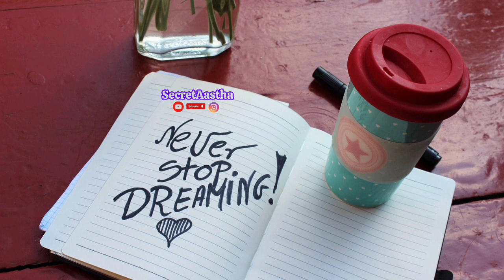LEARN FREE! LAW OF ATTRACTION! law of attraction Sikhna hain, to ye video aapke liye hain! SA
Join our Vision Board 2024 webinar to unlock the secrets of manifestation.
 Learn how to visualize and manifest your dreams through the powerful tool of vision boarding. Gain insights into setting goals, creating a compelling vision, and manifesting positive change in your life. Don't miss this opportunity to transform your aspirations into reality!

Welcome to SecretAastha, your go-to destination for unlocking the power of the Law of Attraction! I'm Aastha, your guide on this transformative journey. Join me as we delve into the secrets of manifestation, positivity, and self-discovery. Let's manifest our dreams together and create a life filled with abundance and joy. Welcome aboard, manifestors! 💫

videos is for fair use, which, under Section 107 of the Copyright Act, allows the unlicensed use of copyrighted materials for purposes such as: Commentary: Using parts of a news article, scientific paper, or medical journal for educational purposes.
manifestation
money affirmations
369 manifestation technique
affirmation in hindi
attraction of law
dream tarot
goddess hecate success story
gratitude in hindi
green tara mantra benefits
law of attraction in hindi
mata lakshmi ke song
new business ideas 2023
scripting manifestation
shailendra pande rashi bhavishya
law of attraction success story in hindi
manifestation techniques
manifestedlaw of attraction in hindi,
secret law of attraction,
the secret,
555 technique law of attraction,
what is law of attraction,
aabhaar praarthna
shukraguzaar hone ki praarthna
aabhaar prayer
Gratitude
Power of gratitude
Benefits of gratitude
Mindfulness
Gratitude practice
Law of attraction
Abundance
Self-improvement
sandeep maheshwari law of attraction